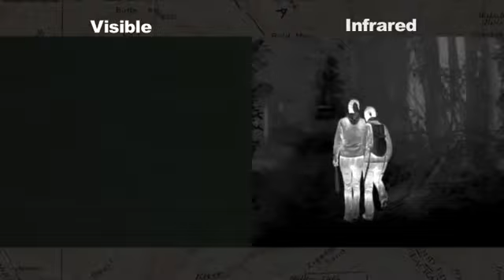Looking for Bigfoot with Cliff Barackman, Jen and Haley - InfraMation 2012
Cliff Barackman from Animal Planet's Finding Bigfoot, takes Jen and Haley from FLIR Systems out into the Mt. Hood forest to search for bigfoot.